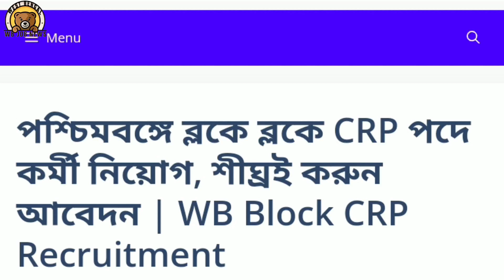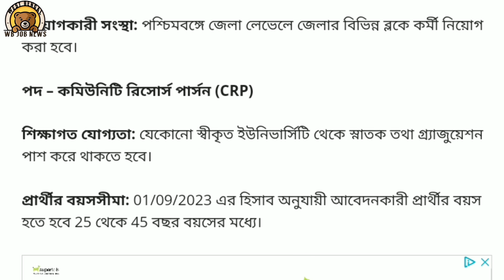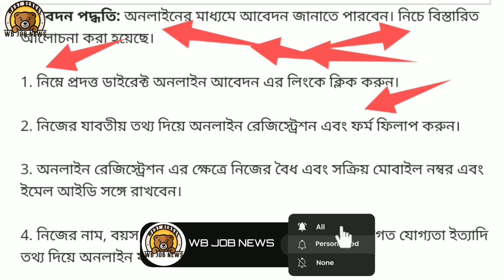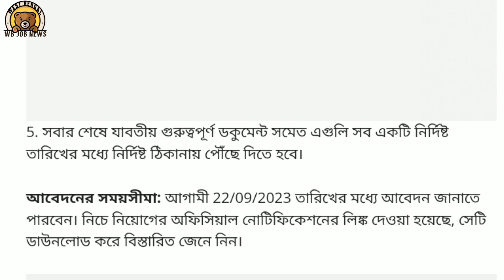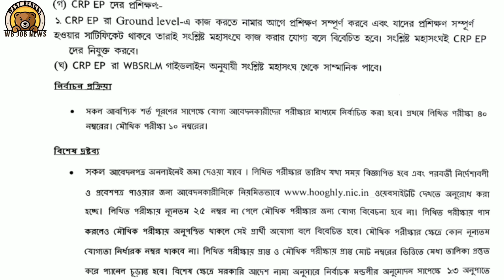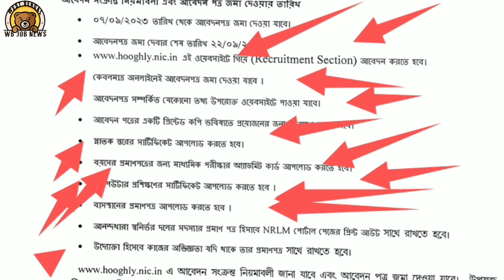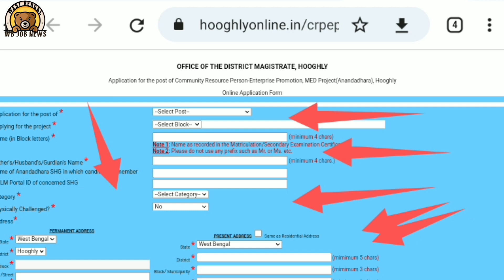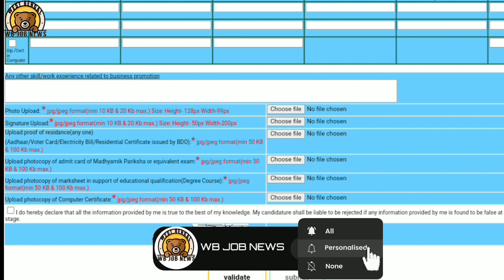অবশেষে গ্রাম পঞ্চায়েতে crp নিয়োগ । পশ্চিমবঙ্গের প্রতিটি জেলা জেলা নিয়োগ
food si from fill up 2023
food si recruitment 2023
civic volunteers recruitment 2023
bana sahayak new update 2023
recruitment 2023
food si
food si new update 2023